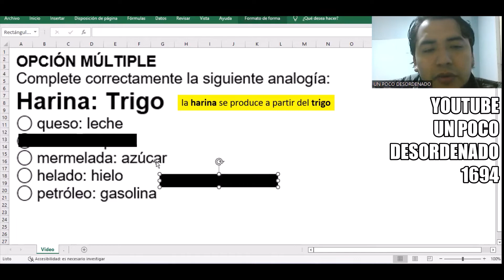1563 - Pregunta resuelta sobre analogías | Harina : Trigo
OPCIÓN MÚLTIPLE
Complete correctamente la siguiente analogía:
Harina: Trigo
◯ queso: leche
◯ bebida: líquido
◯ mermelada: azúcar
◯ helado: hielo
◯ petróleo: gasolina